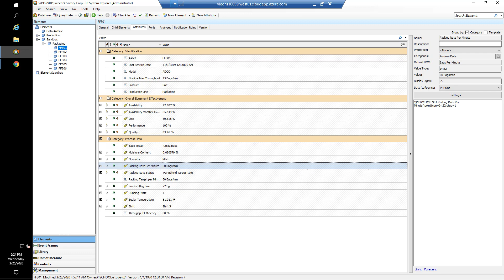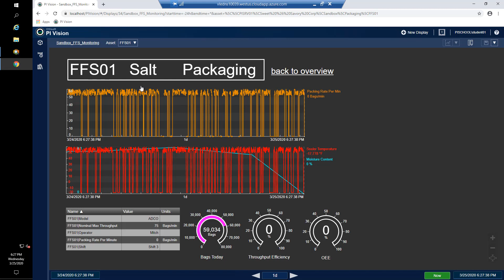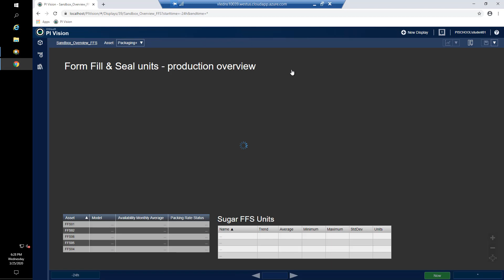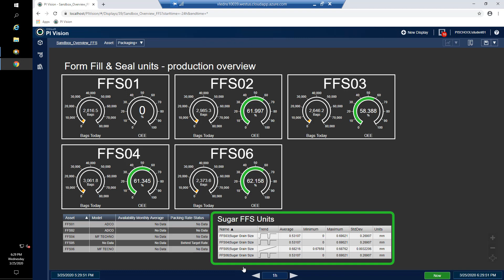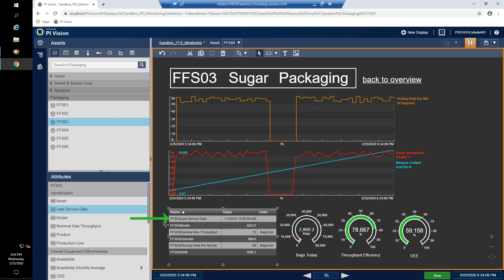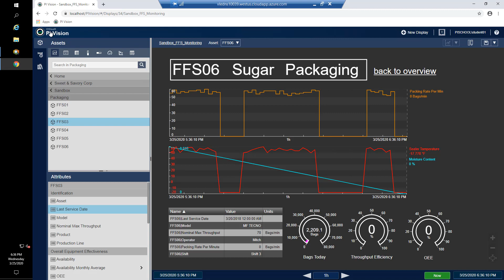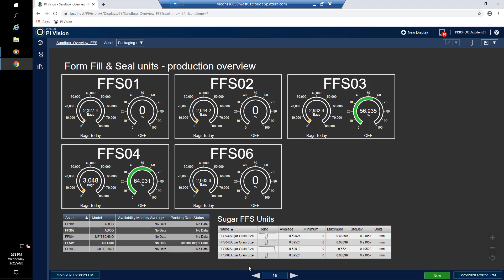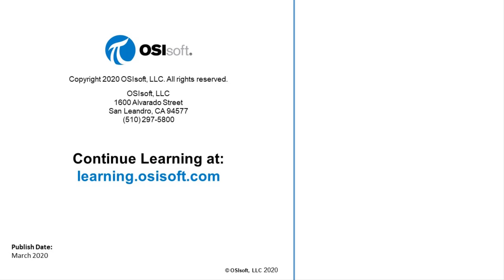Improve your AF Experience - Identification of Issues in PI Vision